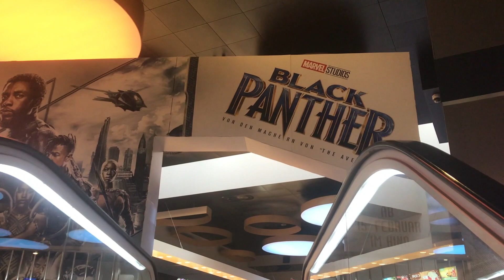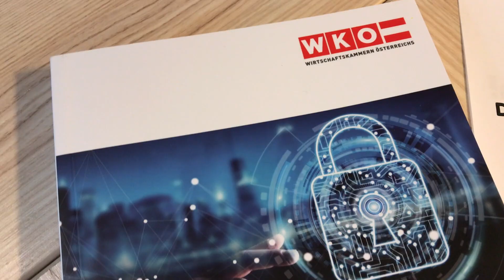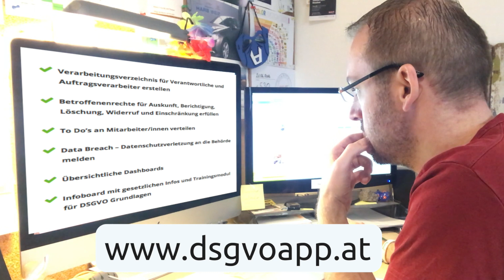Datenschutz Grundver…was?!?| BUSINESSVLOG | FMW #166 | Thomas Stradner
Während meiner Recherche für die neue Datenschutz Grundverordnung bin ich auf einige Stolpersteine gestoßen, die ich aber im Laufe der Zeit aus dem Weg räumen konnte. Vor allem der Fund einer DSVGO Software stimmt mich zuversichtlich, wenn es um den Schutz der Daten meiner Kunden geht. Habt ihr noch Fragen oder Tipps zur DSGVO?